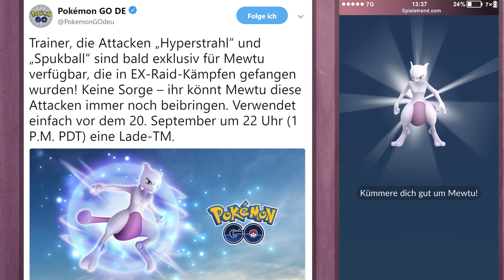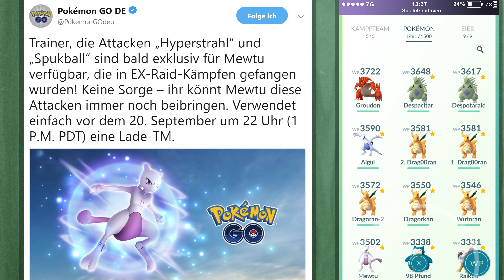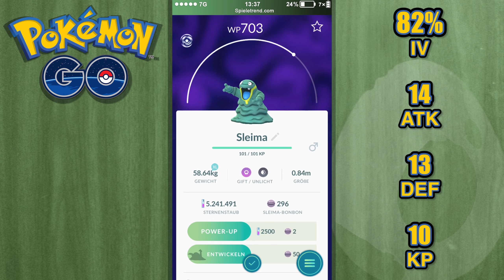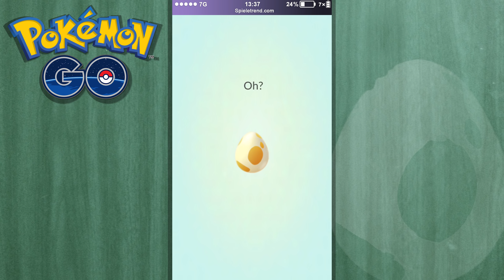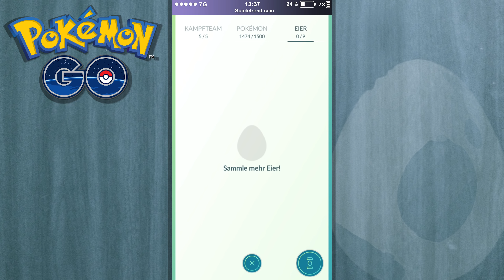Wichtige Info zu Mewtu + Sternenstaub-Eier | Pokémon GO Deutsch #724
► Wichtige Info zu Mewtu + Sternenstaub-Eier (Let's Play / German)

Hier gibt es nun auf Deutsch kommentierte Let's Plays beziehungsweise Gameplays zu Pokémon GO, gespielt von Pokémontrainer Schilling, inklusive einiger Tipps und Tricks.

• 714 (Wichtige Infos zu Luckys)
• 716 (Eier im Sternenstaub Event)